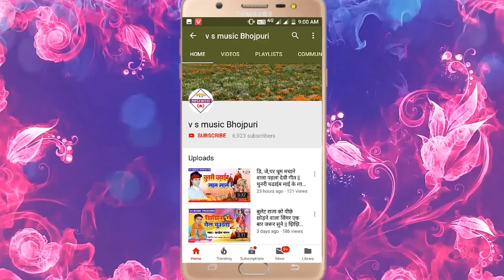नवरात्रि स्पेशल हिट गाना || एगो पंडित भतार बा की पतरे पढ़ेला || Ramu singh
Singer

Song

Leval

नमस्कार दोस्तों अगर आप भी चाहते हैं बीएस म्यूजिक का ऑडियो वीडियो सबसे पहले आप तक पहुंचे तो लाल बटन दबाकर चैनल को सब्सक्राइब जरूर करें और साथ ही साथ बेल आईकॉन दबाएं और लाइक कमेंट करना ना भूलें धन्यवाद

Vs music copy right chenal^^^ vs music audio video s,,,,,